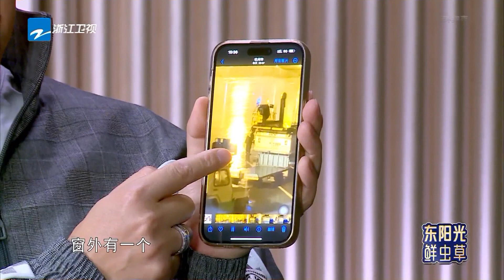【尝尝鲜】GAI周延嗓子状态不佳直言拖了张碧晨后腿?俩人互飙高音挑战极限 金曲舞台当之无愧！ 天赐的声音4 EP5 花絮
《天赐的声音4》第二赛段正式开启！全新合伙人惊喜亮相！戳此揭秘👉🏻 汇聚经典之声，传唱时代金曲！4月28日起每周五晚《天赐的声音4》完整版准时上线！关注【天赐的声音】官方频道 解锁更多台前幕后的独家精彩内容！